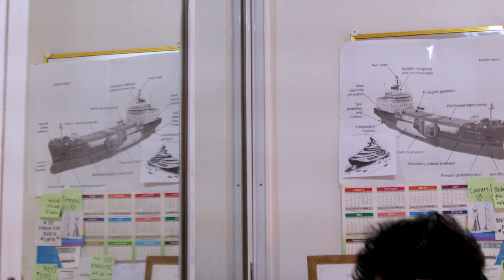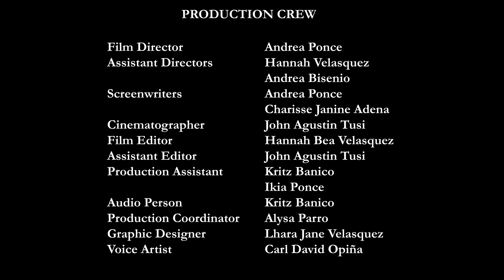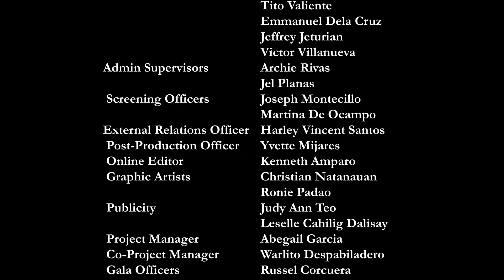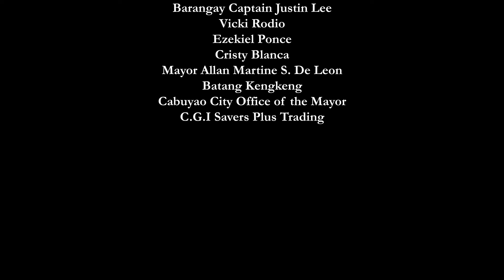Layag sa Pangarap 2024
Layag sa Pangarap
Directed by: Andrea S. Ponce (Polytechnic University of the Philippines)

Sean struggles to navigate the winds of his aspirations against the currents of his father's expectations. He is torn between setting sail for his dreams or being anchored to his father's vision of him becoming a marine.

Be proud and go where the wind takes you, Sean! 💚🎥

Puregold CinePanalo WATCH TO WIN

1] PANALO SA VIEWS

a. Starting April 11, 2024, ipapalabas ang 25 official CinePanalo student short films sa YouTube channel ng Puregold!

b. Ang short film with the most YouTube views sa loob ng four (4) weeks ay mananalo ng contest! (Ex. Film A is uploaded on April 11, their views will be counted until May 9).

c. Mananalo ng P50,000 cash fund prize ang Student Director ng may most YouTube views. Maaari nilang gamitin ang premyo para sa kanilang film education/workshops, o kaya naman para sa kanilang next film project.

d. Winners will be announced on the official Puregold Facebook page by November 2024.

2] PANALO VIEWERS

a. Three (3) commenters ng most viewed CinePanalo student short film sa YouTube Puregold Channel ay mananalo ng P10,000 worth of Puregold groceries!

b. Only comments that include the official hashtag of the week will be eligible:
Hashtag

Use this hashtag:
LayagSaPangarap_Polytechnic University of the Philippines

c. Winners will be selected randomly and shall be announced on the official Puregold facebook page by November 2024.